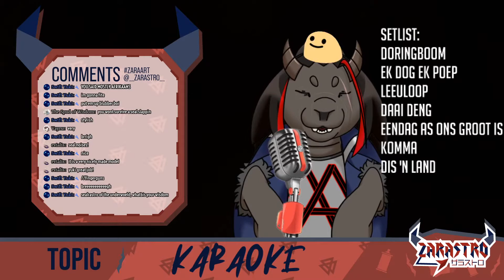"Sealrastro of the Underworld, what is your wisdom?"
Follow the words of Bbbllbleebus and you'll find eternal peace in the afterlife.